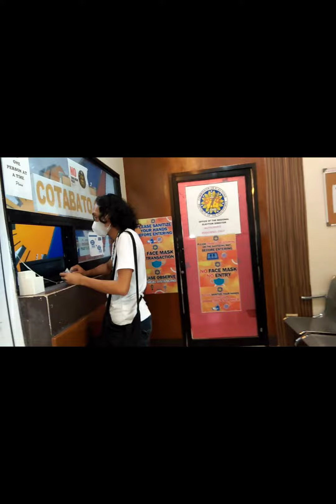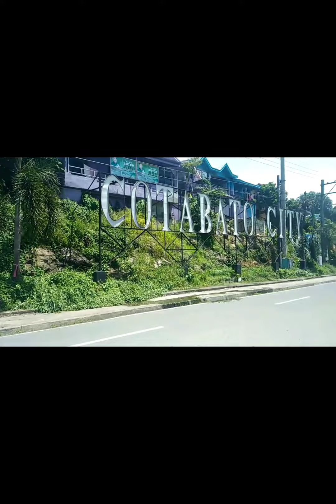Kumuha Ng Comelec Certificate at sedula🤔